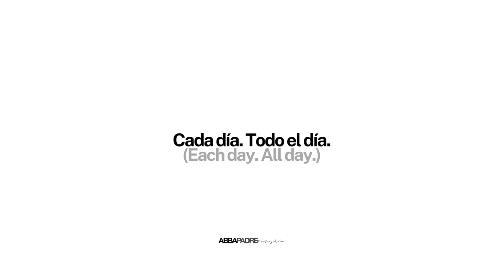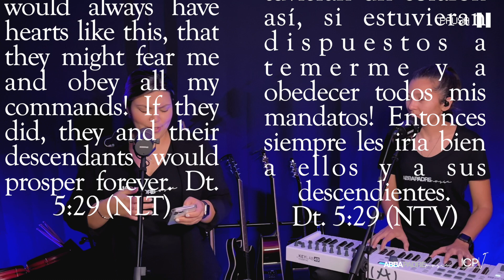Pausa de Adoración 9.2.2022 | Abba Padre Music | Worship Pause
Abba Padre.
Respira. Toma un momento para pausar y adorar a Dios. Invoca Su nombre. Todo lo que necesitas está en Su presencia.

COVER MIRACLES (KARI JOBE)
MILAGROS

The One who made the blind to see
Is moving here in front of me
Moving here in front of me

The One who made the deaf to hear
Is silencing my every fear
Silencing my every fear

You're the God of miracles

The One who does impossible
Is reaching out to make me whole
Reaching out to make me whole

The One who put death in its place
His life is flowing through my veins
Life is flowing through my veins

The God who was and is to come
The power of the Risen One
The God who brings the dead to life
The God of miracles